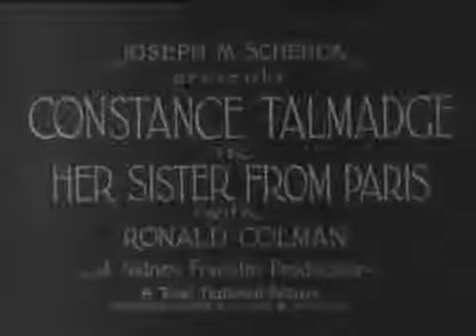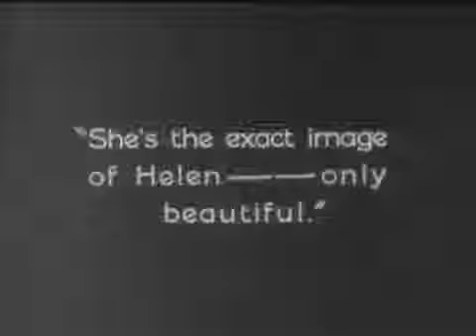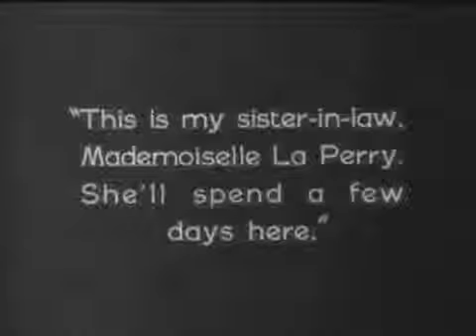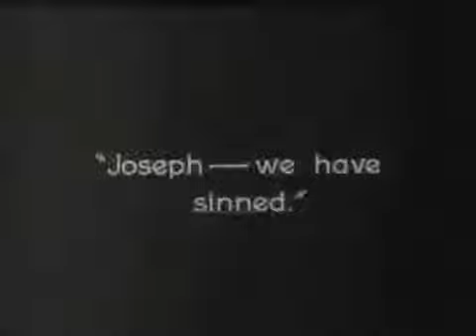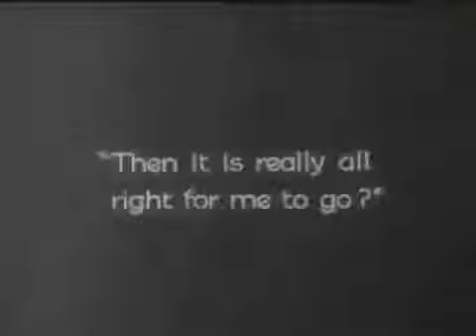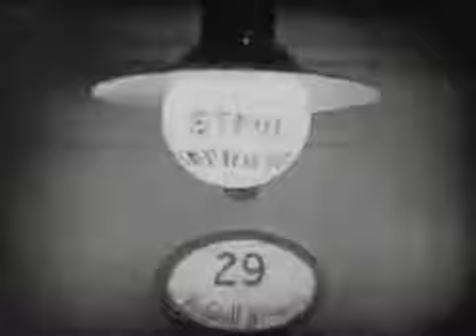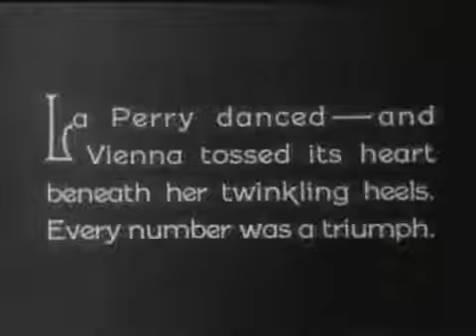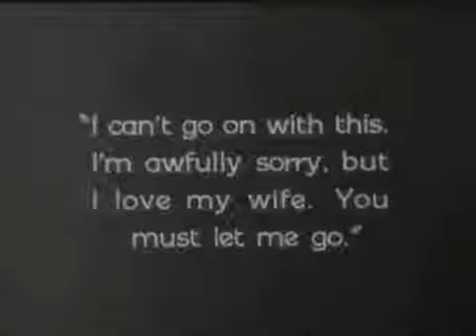Her Sister From Paris - August 2, 1925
Her Sister From Paris - August 2, 1925 Her Sister from Paris is a 1925 American silent comedy film directed by Sidney Franklin and starring Constance .

Reynaldo Hahn (French: [ʁɛ.nal.do an]; August 9, 1874 – January 28, 1947) was a Venezuelan, naturalised French, composer, conductor, music critic, diarist, .

La libération de Paris pendant la Seconde Guerre mondiale a eu lieu du 19 au 25 août 1944, marquant ainsi la fin de la bataille de Paris. Cet épisode met fin à .

George Gershwin - Piano Concerto in F (1925) Support this YouTube Channel: Damrosch had been present